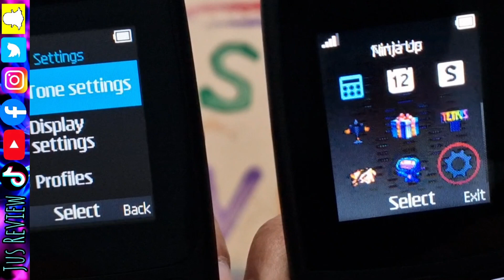Is It Worth Buying a Nokia In 2023?